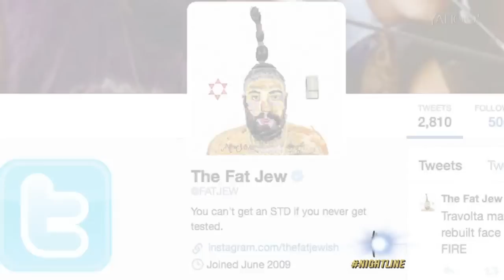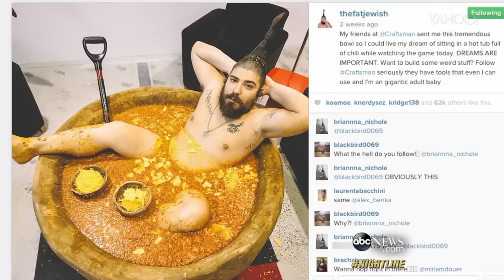TheFatJewish: Exclusive Interview with King of Instagram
Yahoo Global Anchor Katie Couric talks with Josh Ostrovsky, the man behind the wildly popular and hilarious account, thefatjewish.